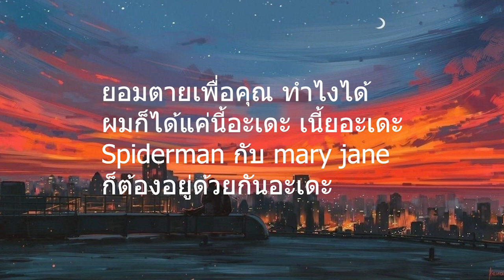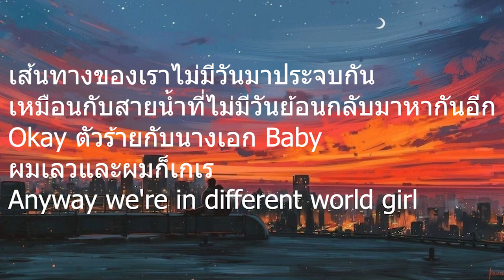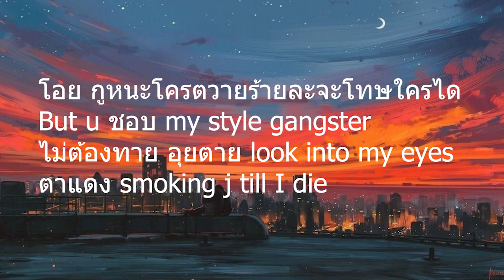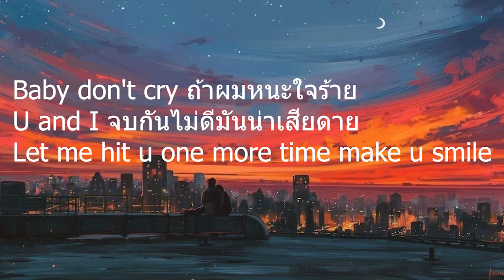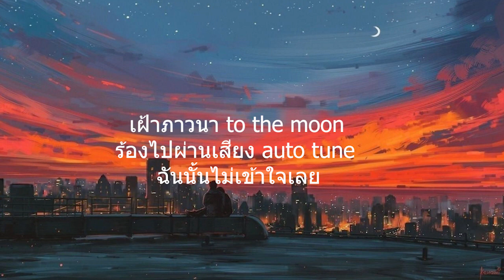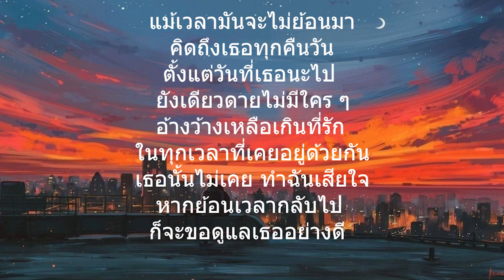วายร้าย UrboyTJ l ไฟเย็น,วันที่ไม่เธอ(เนื้อเพลง )